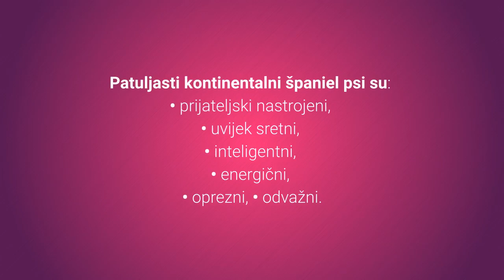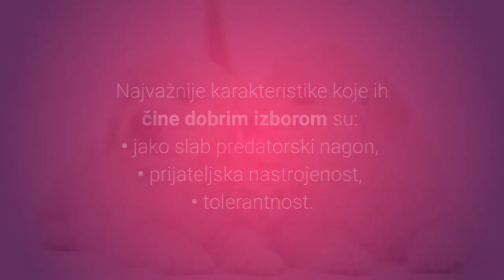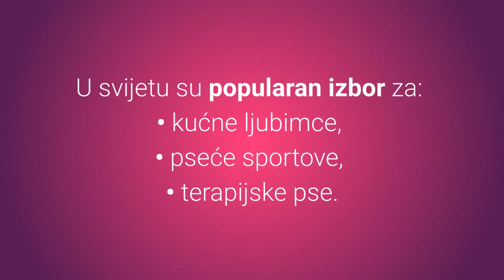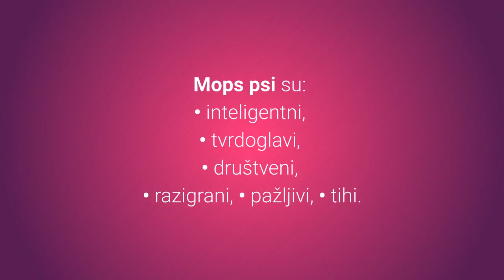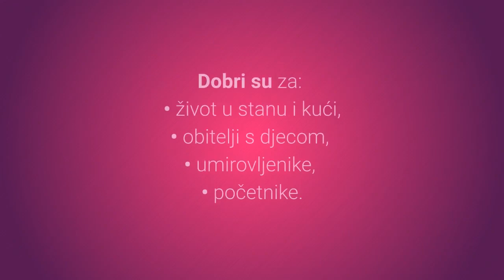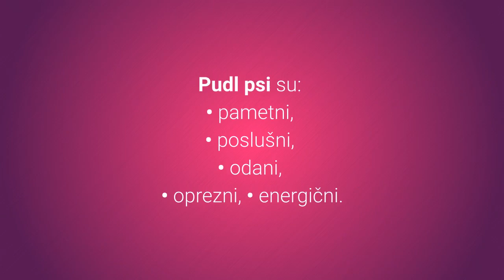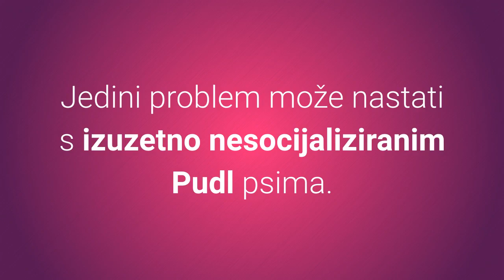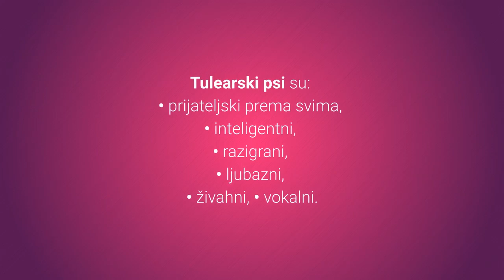🐕 Psi I Mačke – TOP 10 Pasmina Pasa Koje Se Najbolje Slažu S Mačkama!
👉 Psi i mačke od davnina najbolji čovjekovi prijatelji. Kako biste izbjegli svađe pasa i mačaka, pogledajte TOP 10 pasmina pasa koje se najbolje slažu s mačkama.
⬇️ Više ⬇️
Posjeti moj webshop KUĆNI LJUBIMCI SHOP na adresi:

5% POPUSTA ❤️❤️❤️ uz kupon "LJUBIMCI"

💵 Donacije: 💵
Bitcoin: [14yyb87SSpzXpLnoXCa9ff6kLY5oEJjUwP]

Obožavate pse i mačke?

Psi i mačke su oduvijek bili naši omiljeni kućni ljubimci, slažete li se?

Kako biste se maksimalno osigurali da ćete imati psa koji se dobro slaže s mačkama, svakako pogledajte listu top 10 pasmina pasa koje se najbolje slažu s mačkama.

Sada slijedi lista TOP 10 pasmina pasa koje se najbolje slažu s mačkama:

10. Patuljasti Kontinentalni Španiel (Continental Toy Spaniel/Papillon)

Patuljasti kontinentalni španiel ili Papilon je posebni psić s leptirastim oblikom lica s izuzetno dugom dlakom na ušima.

Radi se o kućnim ljubimcima koji su prijateljski, ali opet se savjetuje da odrastaju s drugim ljubimcima kako bi se naviknuli na njih i dobro ih prihvatili.

9. Zlatni Retriver (Golden Retriever)

Zlatni retriver je veliki, dobar i izuzetno tolerantan pas.

Uz malo treninga i učenja ovi psi tolerirat će vas, djecu, druge pse, te ostale manje životinje poput mačaka, zečeva, hrčka i sl.

8. Cavalier King Charles Španijel (Cavalier King Charles Spaniel)

Prekrasni, preslatki i prijateljski Cavalier King Charles Španijel pas je dobar izbor za sve obitelji koje žele posjedovati pse i mačke, zašto?

Ovi psi nemaju izraženiji lovački nagon, prijateljski su i ako ih naučite na društvo mačaka, zečeva i drugih manjih životinja, nećete imati apsolutno nikakvih problema.

7. Border Koli (Border Collie)

Border Koli pas je danas izuzetno popularan izbor za kućnog ljubimca, ali kakvi su prema mačkama i drugim kućnim ljubimcima?

Border koli pas će loviti, grickati, gurati i lajati na mačke.

Ipak bit će prijateljski i zaigrani, te će vas zasigurno uveseljavati raznim nepodopštinama.

6. Mops (Pug)

Mops pas voli društvo, djecu, druge pse, a kakva je situacija s mačkama?

Oni nisu prezahtjevni i uklopi će se u život svake obitelji uključujući i one s manjim kućnim ljubimcima poput mačaka.

5. Labrador Retriver (Labrador Retriever).

Labrador retriver pas poznati je kao jako prijateljski pas koji voli pomagati vlasnicima, ali kako će se odnositi prema mačkama?

Iako su Labradori prijateljski prema svima poželjno je da ih rano socijalizirate s manjim životinjama poput mačkaka, zečeva i sl.

4. Bostonski Terijer (Boston Terrier).

Bostonski terijeri su jako elegantni i dobri psići koji se dobro slažu sa svima.

Ovi slatki mali psići nemaju izražen predatorski nagon, po prirodi su prijateljski sa svima i to ih čini izuzetno dobrim obiteljskim psima s i bez mačaka.

Sada slijede top 3 pasmina pasa koje se najbolje slažu s mačkama, pa krenimo.

3. Pudl Pas (Poodle).

Pudl je nezahtjevan, tolerantan i inteligentan pas.

Oni obožavaju druženje, obitelj i lagano se prilagode svima uključujući i mačkama.

2. Šetlandski Ovčar (Shetland Sheepdog).

Šetlandski ovčar je pastirski pas koji slovi za izuzetno odane pse.

Prema mačkama će pokazivati zaštitničku naklonost što će ponekad mačkama dosaditi.

Ipak ubrzo će se naučiti jedan na drugog i postati dobri prijatelji.

Sada slijedi pasmina pasa koja se najbolje slaže s mačkama, spremni?

1. Tulearski Pas (Coton de Tulear).

Tulearski pas je prekrasni kućni ljubimac koji posjeduje prelijepu dlaku i izuzetno dobar temperament.

Oni žude za društvom ljudi, pasa, mačaka i drugih životnja.

TOP 10 Pasa Koji Se Slažu S Mačkama!

Materijali u videu
1. Psi I Mačke – TOP 10 Pasmina Pasa Koje se Najbolje Slažu S Mačkama: